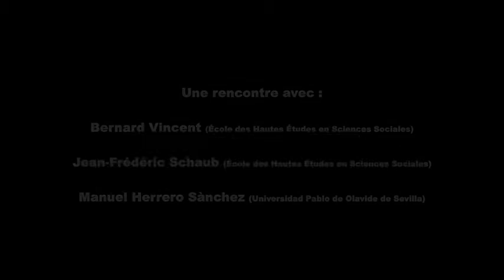Manuel Herrero presenta "Repúblicas y republicanismo en la Europa moderna" en París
El pasado 1 de junio en la Galerie ÈOF de París, el profesor Manuel Herrero de la Universidad Pablo de Olavide presentó, acompañado por los profesores de la École des Hautes Études en Sciences Sociales de París, Bernard Vincent y Jean-Frédéric Schaub, el libro de "Repúblicas y republicanismo en la Europa moderna (siglos XVI - XVIII), una coedición del FCE de España y la Red Columnaria